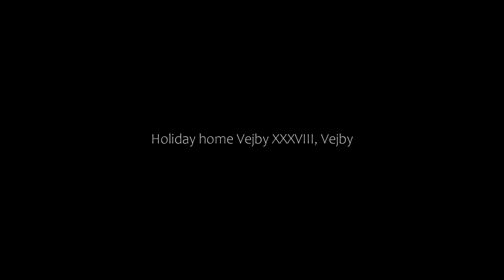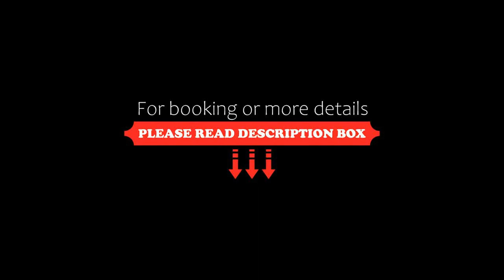Holiday home Vejby XXXVIII, Vejby, Denmark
About Property:
You're eligible for a Genius discount at Holiday home Vejby XXXVIII! To save at this property, all you have to do is sign in.
Located 37 km from Louisiana Museum of Modern Art, 37 km from Sankt Olai's Church and 37 km from Town Museum, Holiday home Vejby XXXVIII provides accommodation situated in Vejby. Guests can benefit from a terrace and a children's playground. Free WiFi is available throughout the property and Arresø is 22 km away.

The ho...
Property Type: Hotel
Address: 3210 Vejby, Denmark
Searching For
1. Holiday home Vejby XXXVIII - Vejby - Denmark
2. Holiday home Vejby XXXVIII - Vejby - Denmark Address
3. Holiday home Vejby XXXVIII - Vejby - Denmark Rooms
4. Holiday home Vejby XXXVIII - Vejby - Denmark Amenities
5. Holiday home Vejby XXXVIII - Vejby - Denmark Offers and Deals
Audio Credit:
Track Title: Reasons To Hope
Artist: Reed Mathis